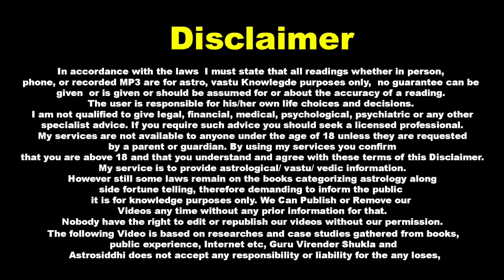नौकरी कहीं भी नही लग रही हो तो ये उपाय करें I lal_kitab_ke_upay I Job pane ke upay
Call or WhatsApp Only For Paid Telephonic, Video call, or Personal Visit- Appointment
Note:- Please don't ask about free consultation by calling or whtsapp, we already announce time to time for free.
Office Address:-
AD-59A, Power Apartment, Near Power House, Outer Ring Road
opp-Rohini Dist Court, Pitam Pura Delhi- 34

Equipment We use for Shooting
Green Screen